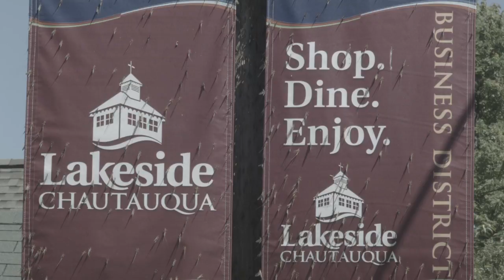Late Hatching Mayflies on the Great Lakes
DPTV producer Aaron Martin explores the topic of mayfly hatching on the Great Lakes, and their role as a harbinger of both an improved ecosystem and climate change.